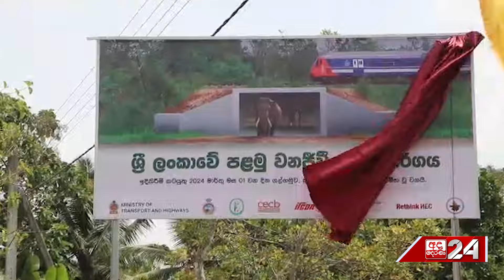අලින්ට එහා මෙහා යන්න උමං මාර්ගයක්... "මේක ලංකාවේ පළමු වරට කෙරෙන වැඩක්"